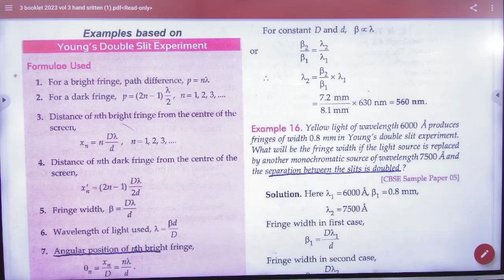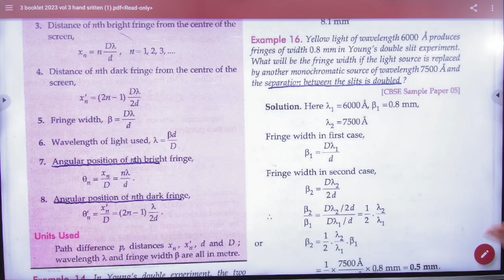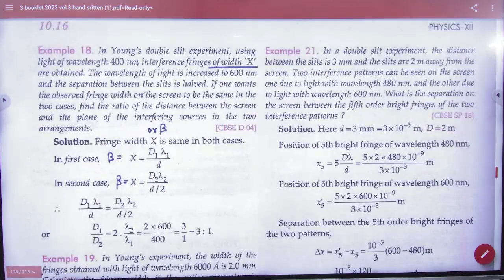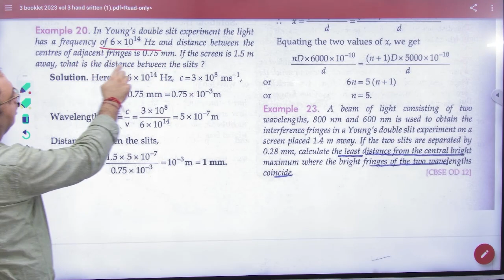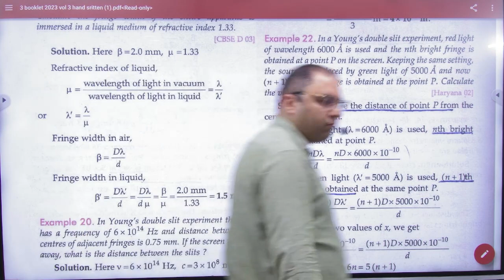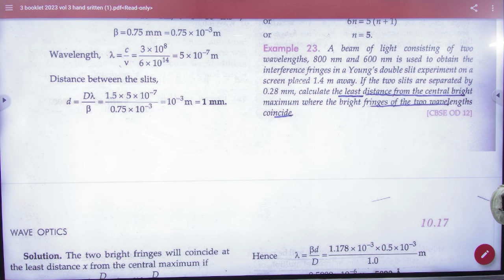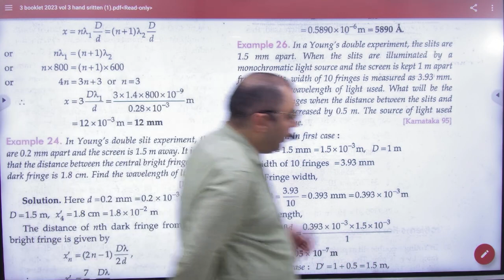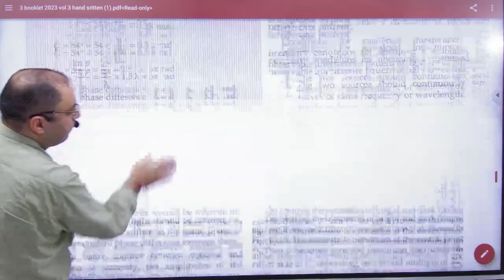7 Numercials on fringe width YDSE